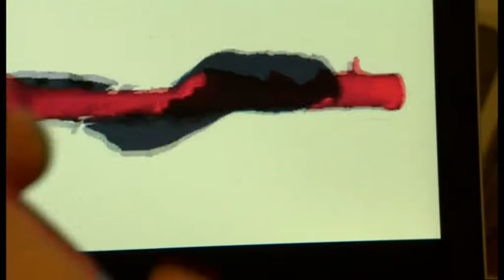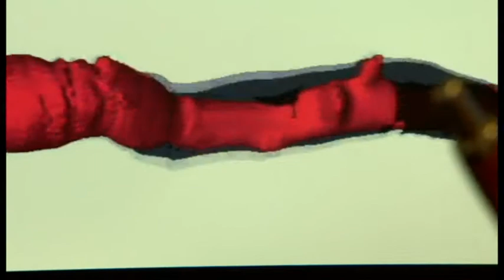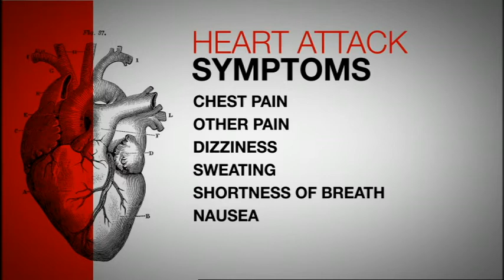SCAD Research - BBC East Midlands Today - 29-SEP-2017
Dr David Adlam (Lead Researcher of the SCAD research project at the Leicester NIHR Biomedical Research Centre) and Rebecca Breslin (SCAD Survivor, Beat SCAD Co-founder & Trustee Chair) talk to Rob Sissons (BBC East Midlands Health Correspondent) about SCAD and the research underway in Leicester.

Find out more about the research and register your interest in participating if you have had SCAD